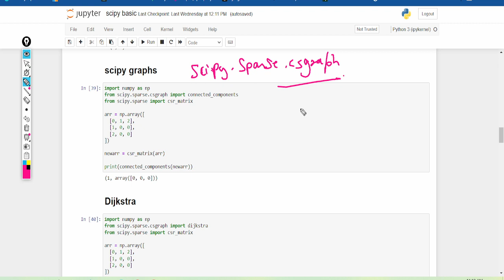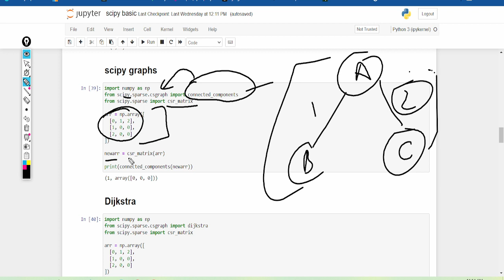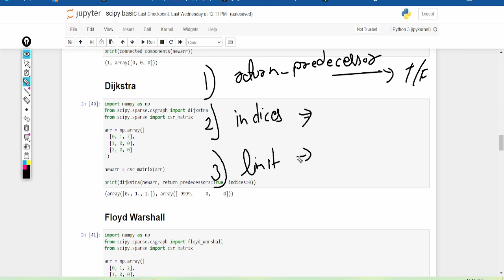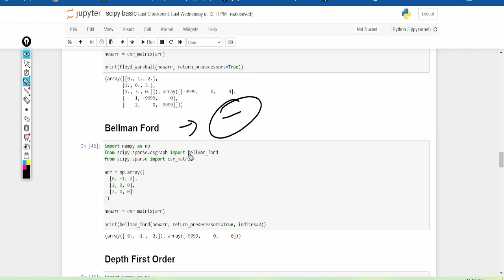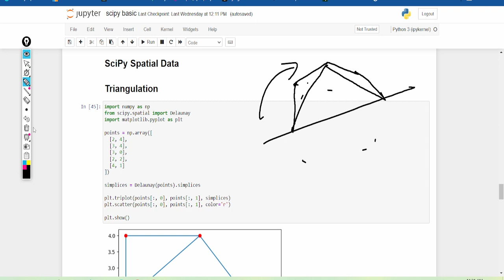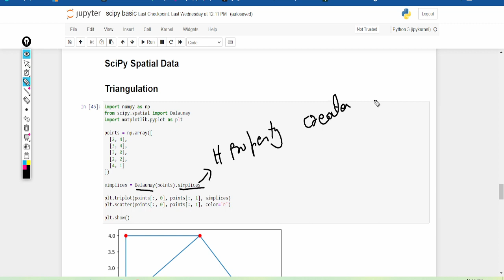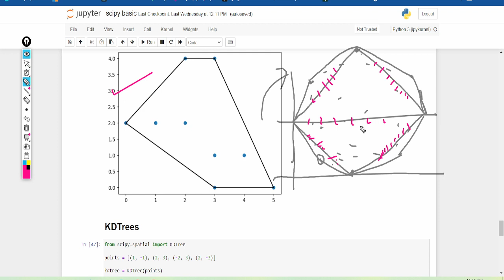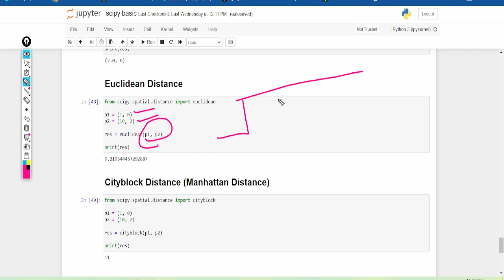SciPy Tutorial | Part- 2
Tags & Keywords

programming vs coding
computer programming
programming for beginners
programming courses
programming website
what is programming in simple words
programming code
computer programming pdf
python download
python online
python tutorial
w3schools python
python compiler
web development courses
web development introduction
web development jobs
blockchain development course free
Blockchain development course syllabus
Blockchain development course fees
Blockchain development course online
free blockchain course with certificate
blockchain developer course free pdf
blockchain course syllabus
blockchain developer degree
web development pdf
web development languages
web development software
python operator
python code
python programming for beginners
Front end development skills
front-end development course
front-end development languages
back end developer
Front end development examples
Front end development salary
Front end development certification
front end development jobs
Backend development skills
backend development languages
Backend development course
Backend development tools
backend development roadmap
which programming language is best for getting job
best programming language for games
best programming language for ai
best programming language for web development
best programming language for os
best programming language to learn reddit
best programming language for database frontend
programming language examples
Backend development certification
backend web development languages
Backend development interview questions
full stack developer salary
Full stack development skills
Full stack development jobs
full stack development course
full stack development - wikipedia
robotics programming software
Robotics programming pdf
Robotics programming notes
robotics programming for beginners
Robotics programming examples
robotics programming courses
robotics programming language
Robotics programming tutorial
full stack development roadmap
full stack development syllabus
Full stack development certification
Raspberry pi coding course
Raspberry pi coding for beginners
raspberry pi coding language
raspberry pi projects for students
raspberry pi 4
raspberry pi tutorial pdf
devops azure
devops tools
devops full form
devops tutorial
what is devops engineer
what is devops and how it works
devops roadmap
devops example